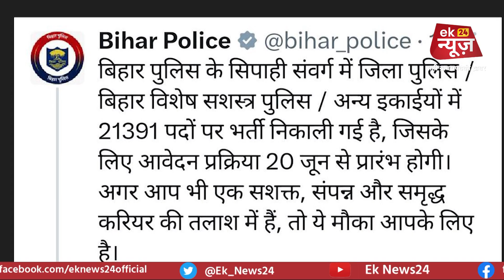Bihar के युवाओं के लिए आई बड़ी खुशखबरी, Bihar Police के 21391 पदों पर निकली vacancy...